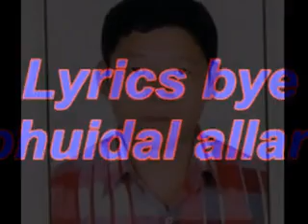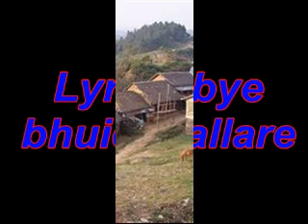dilma talcha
song dilma talcha laudai chhu bhannale...
album BIHANI.
lyrics  bhuidal allare
music suman rai
vocal suman rai/benuka rai